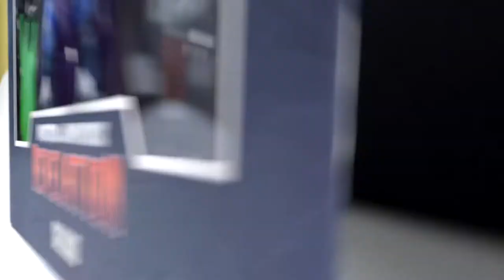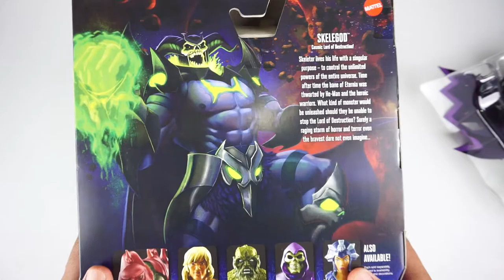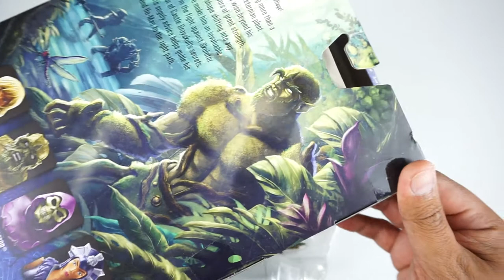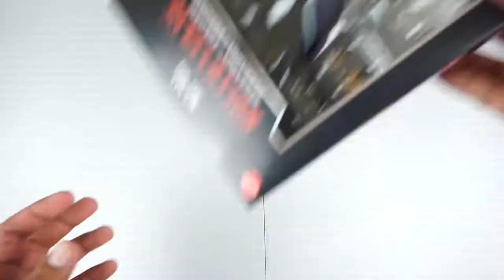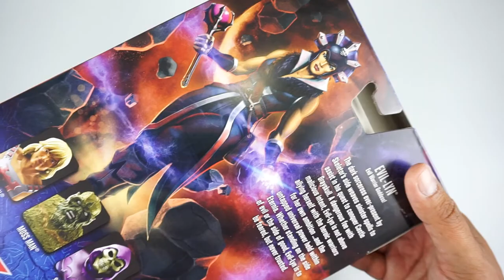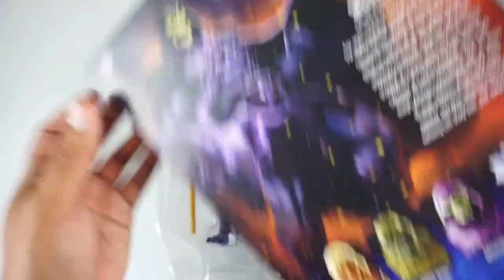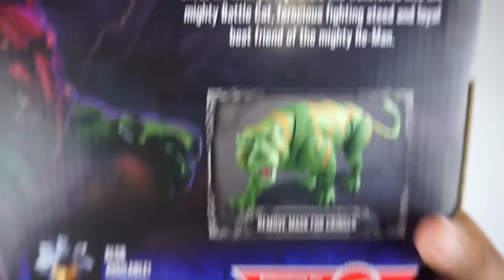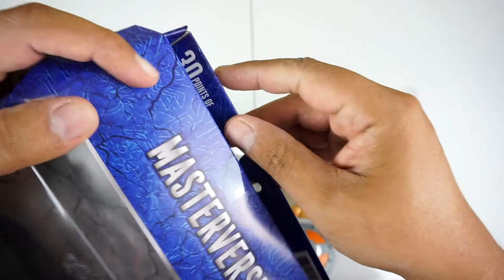MASTERS OF THE UNIVERSE REVELATIONS DE NETFLIX UNBOXING EN ESPAÑOL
Hoy les hago el increible UNBOXING de seis figuras de Masters of the Universe del nuevo show de Netflix. Estas figuras fueron hechas por Mattel y estan bien cheveres.

Aun no te termino de ver el show y no les puedo dar mi opinion complete pero por lo que he visto el show esta mas o menos. No lo odio pero tampoco creo que es perfecto.